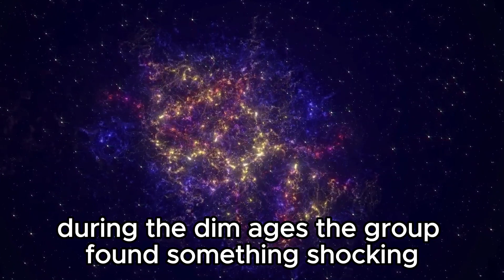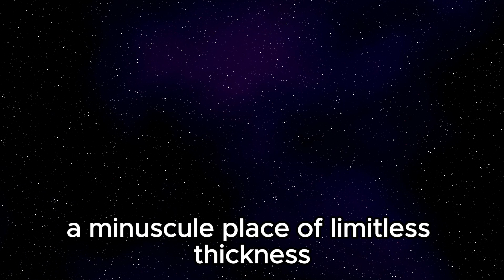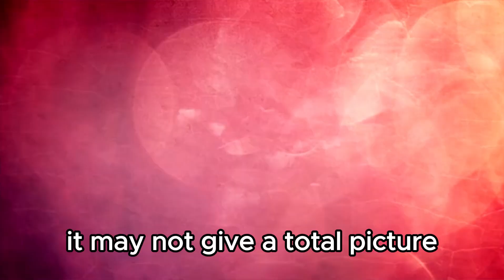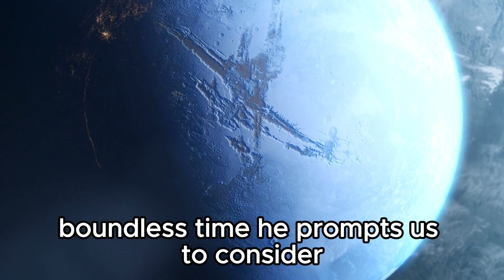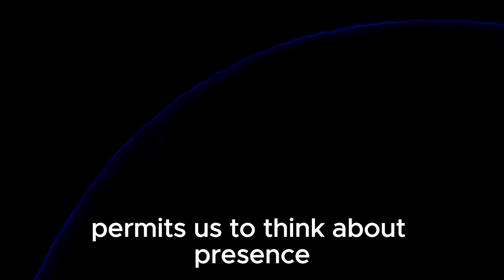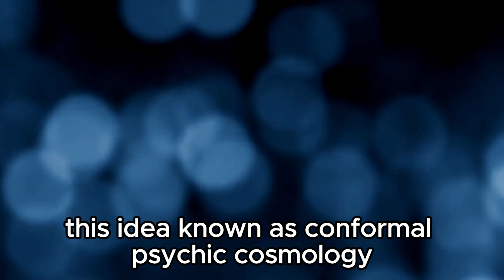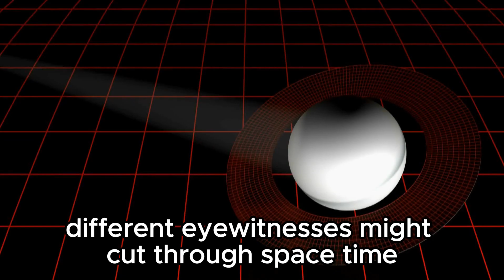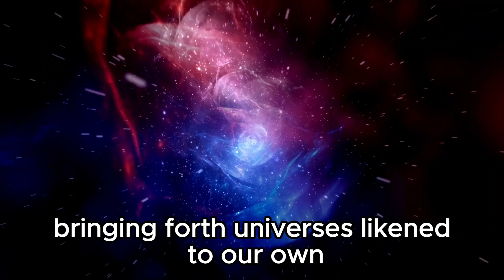James Webb Telescope Just Detected Something CHILLING That Happened Before the Big Bang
Scientists using the James Webb Space Telescope have found something fascinating: evidence of a phenomenon that happened before the Big Bang. This discovery challenges our understanding of the universe's beginning. Imagine it like finding a clue to a mystery that goes back even further than we thought possible. It's a discovery that could reshape our understanding of cosmic origins and open up new avenues for exploration and study.